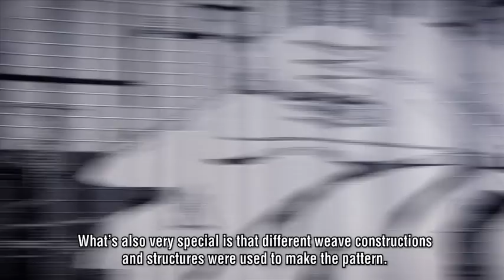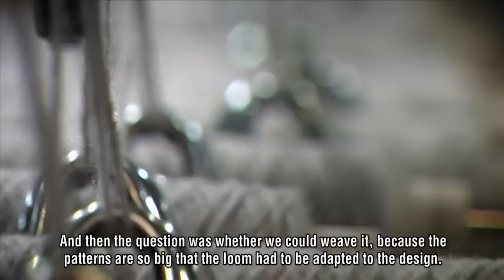Stedelijk Museum Tapestry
Petra Blaisse's internationally acclaimed Amsterdam-based design studio Inside Outside has been commissioned to design a giant wall hanging of approximately 200 square meters for the Stedelijk Museum Amsterdam. It covers the rear wall of the museum restaurant on the ground floor and rise to a height of 14 metres in the new entrance hall on the Museumplein. The work was developed in collaboration with Desso.

This project for the Stedelijk Museum shows that cutting-edge technology and unique design are a perfect match. The successful collaboration between Inside Outside, the Desso design team and the Desso technicians has culminated in a final product that reveals the synergy between the specific architectural context of a building and its interior spaces.